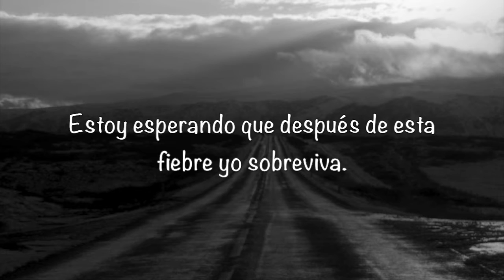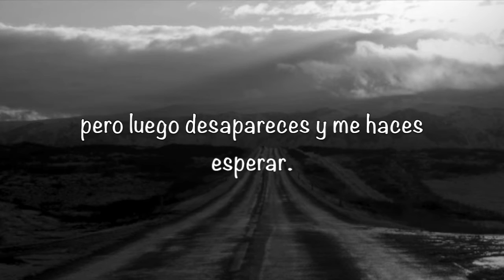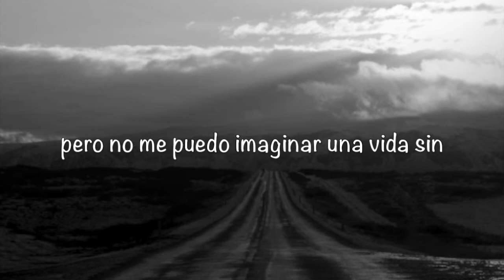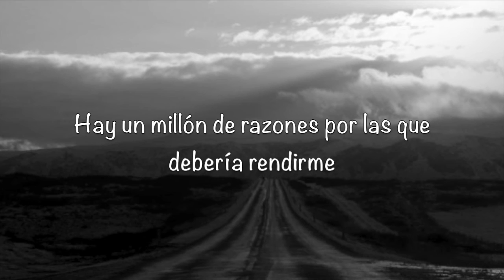The Heart Wants What It Wants (Traducida al Español) - Selena Gomez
Linda canción. Disfrútenla.